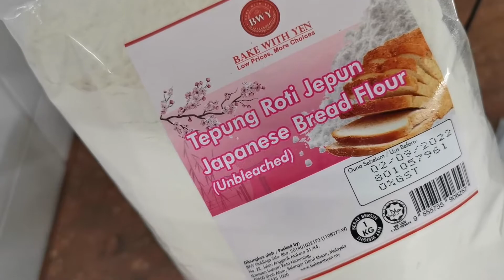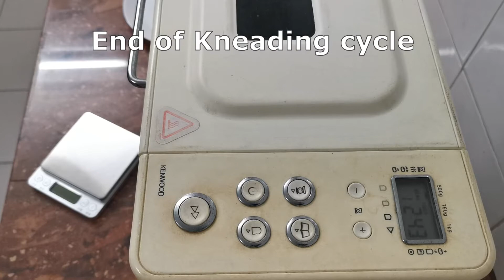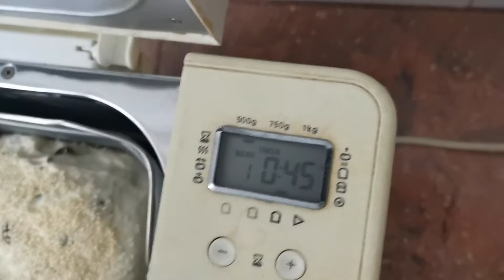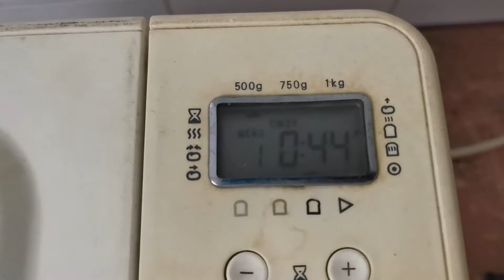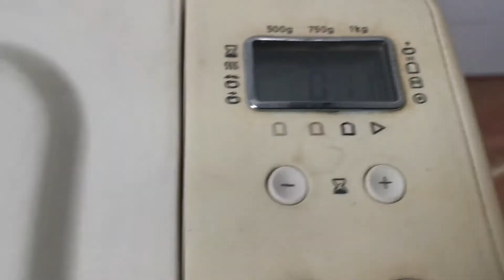Breadmaker Kenwood BM250 Take 2 White Loaf with CranBerry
Looking for the best recipe for Bread using Bread Machine

1 Simple white loaf
2 Simple recipe with Cranberry